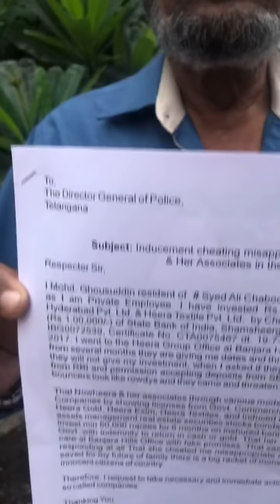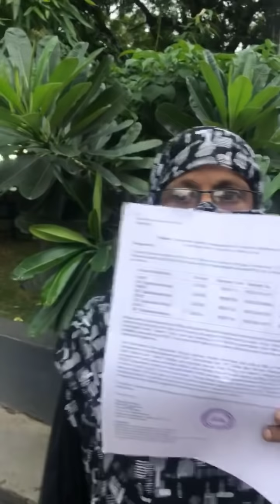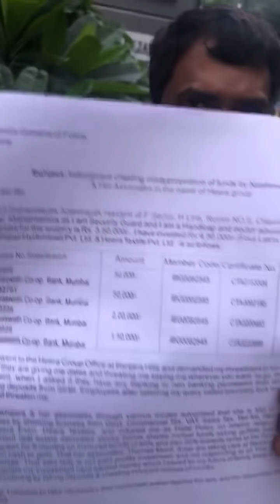Heera gold live from Banjara Hills police station